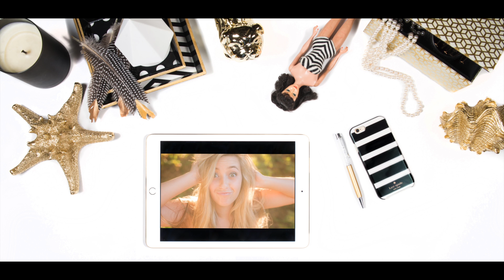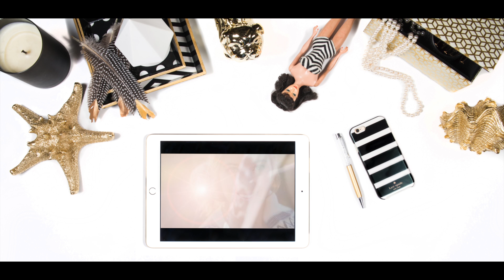blacksheepchic header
This video is about blacksheepchic header